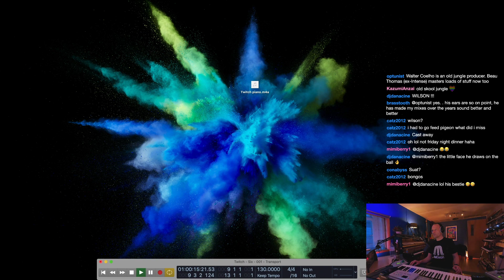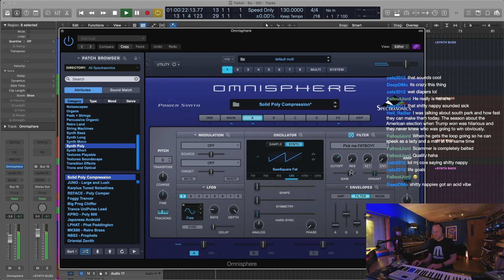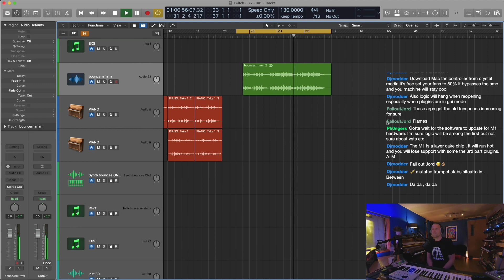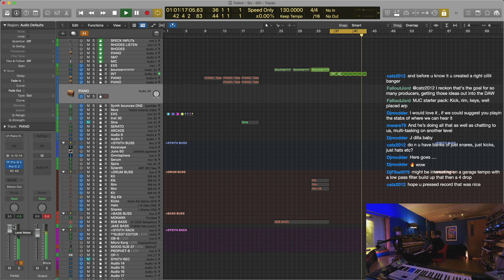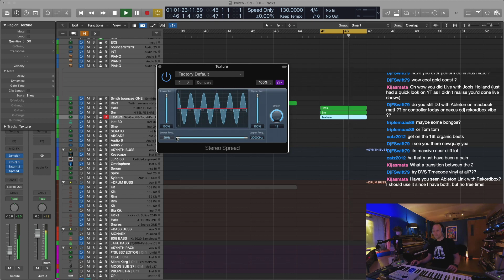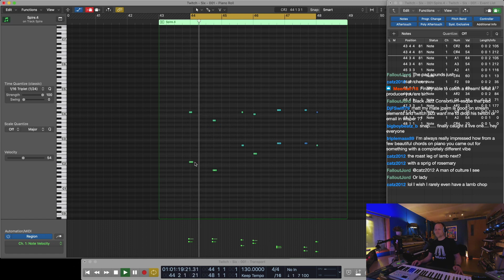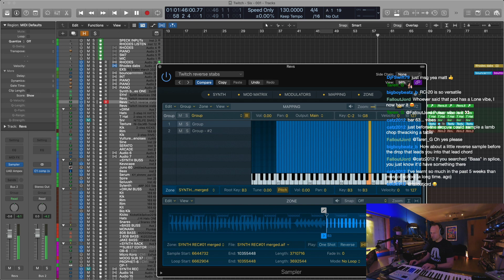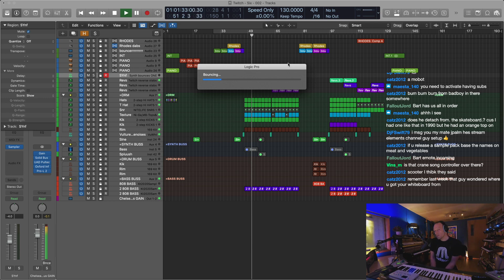Twitch Stream #6 - You Got me starter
My sixth experiment on @Twitch.

- every Wednesday at 7pm to see me make tunes, break them down and answer your questions.

Let me know what you'd like to see more of in the comments below📥